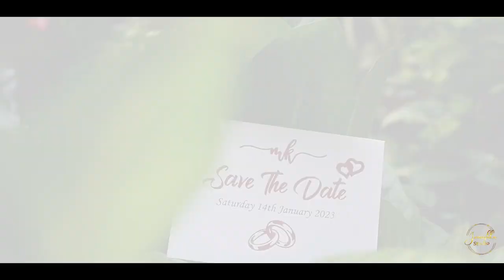Melvin & Kennisia 14th January 2023 - Wedding Day Trailer